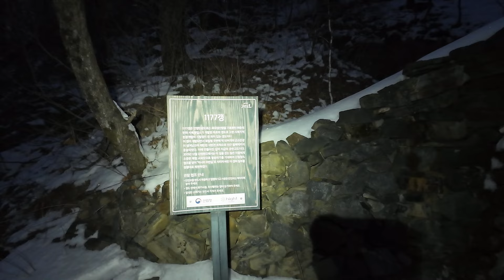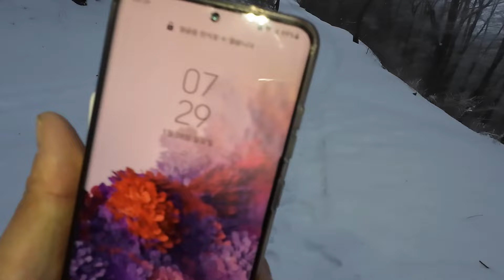설산❄️ 숲속 도롱이마을 솔로 백패킹 | 이국적인 분위기 속에서 혼자 즐기기 | 동계 백패킹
🌿 자연 사랑 - 항상 흔적을 남기지 마십시오 (LNT)
💚 산행전 안전수칙을 꼭 확인하세요\

🎵Track : Brunch - • [요리에 어울리는 편안한 감성 음악] Brunch | 요리하고 싶은... 🎵Track : Christmas Cake -• 🎄우리 집이 케빈네 크리스마스 파티가 되는 마법?☃